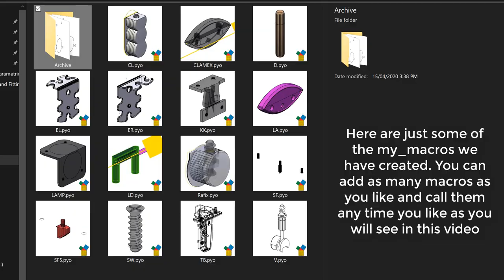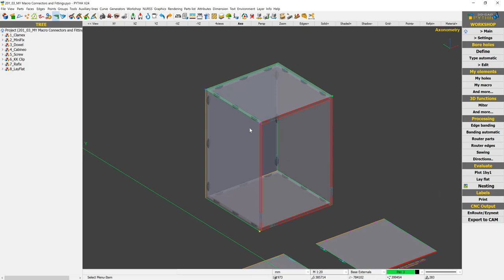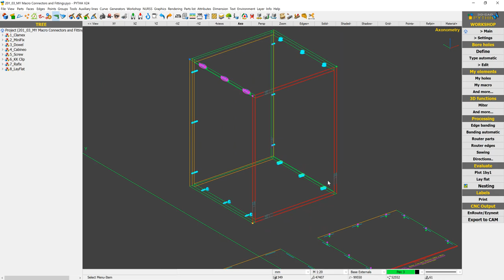Add your own connector and fittings with PYTHA 3D CAD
In PYTHA V24 you can now add your own connectors using My_macros. We show you some of the macros we have created and how you can combine these macros to customise any construction method.